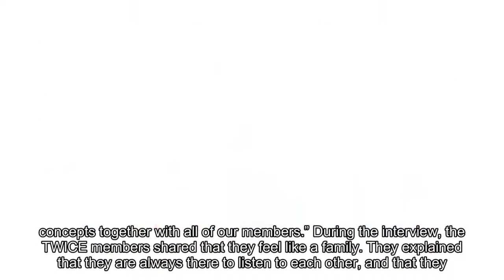TWICE Talks About Feeling Like A Family And When The Members Are The Happiest